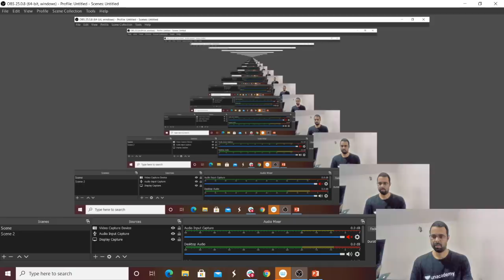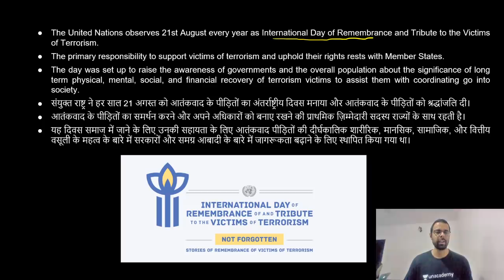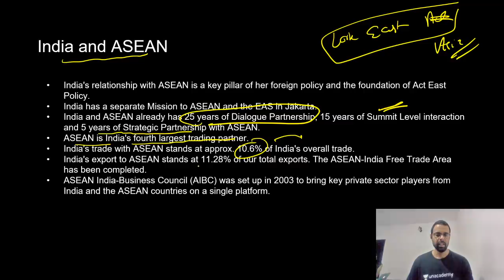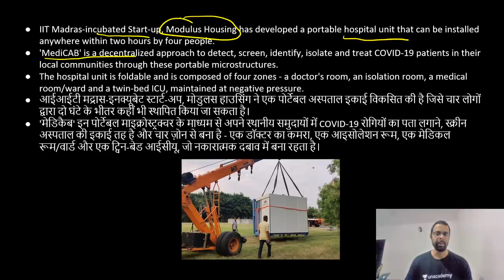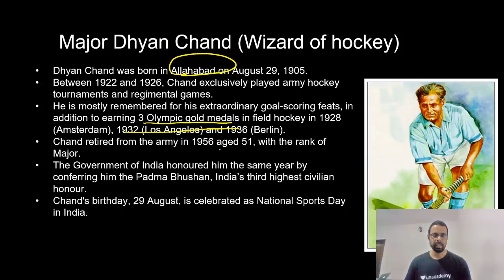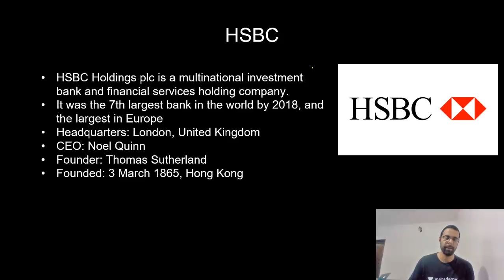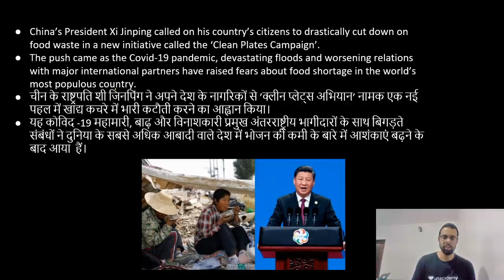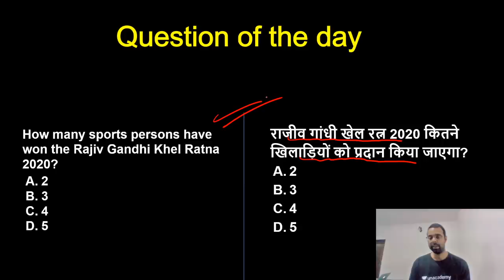5:00 AM - Current Affairs Quiz 2020 by Bhunesh Sharma | 23 August 2020 | Current Affairs Today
Current Affairs Quiz 2020 by Bhunesh Sir | 23 August 2020 | Current Affairs Questions 2020 | Current Affairs Today

✿ Morning Shows:
05:00 AM - Current Affairs Quiz Show by Bhunesh Sir
06:30 AM - One Word Substitution & Idioms by Harsh Sir
07:00 AM - The Hindu Editorial Analysis by Vishal Sir
07:45 AM - फटाफट English by Harsh Sir
08:00 AM - Current Affairs Show by Bhunesh Sir
08:40 AM - Vocabulary Show by Harsh Sir

✿ All Competitive Exams:
05:30 AM - Maths Short Tricks by Prabal Sir

✿ IBPS RRB PO/Clerk 2020:
09:00 AM - Maths by Akask Sir
10:00 PM - Reasoning by Radhey Sir

✿ RRB NTPC 2019-20 (CBT-1):
09:00 AM - General Awareness by Rohit Sir
09:30 AM - General Science by Neeraj Sir
10:00 AM - Reasoning by Deepak Sir
11:00 AM - Maths by Sahil Sir

✿ RRB Group D 2019-20:
12:00 PM - General Science by Priya Ma'am
12:30 PM - Maths by Sahil Sir
01:00 PM - General Awareness by Bhaskar Sir
01:30 PM - Reasoning by Hitesh Sir

✿ IBPS RRB PO/Clerk 2020 (Prelims) Crash Course:
02:00 PM - Reasoning by Puneet Sir
03:00 PM - English by Vishal Sir
04:00 PM - Maths by Arun Sir

✿ All Exams Daily Live Quiz:
05:00 PM - General Awareness by Sushmita Ma'am

✿ SSC/Banking/All Exams
05:00 PM - English by Aisha Ma'am

✿ Daily Current Issues:
05:45 PM - Current Issues by Krati Ma'am

✿ All Competitive Exams:
07:00 PM - GA/Current Affairs by Bhasker Sir

✿ SSC CGL 2020 Foundation Course:
06:00 PM - GK by Priya Ma'am
06:30 PM - Reasoning by Deepak Sir
07:00 PM - English by Sandeep Kesarwani Sir
08:00 PM - Maths by Dhasu Sir

✿ SSC JE 2019-20 (Technical) Crash Course:
03:00 PM - Mechanical Engg. by Neeraj Sir
10:00 PM - Electrical Engg. by Ashish Sir
10:00 PM - Civil Engg. by Sandeep Jyani Sir

✿ All Competitive Exams:
09:00 PM - English by Anchal Ma'am
09:00 PM - Math by Rahul Sir
11:00 PM - GK by Bhaskar Sir
12:00 AM - GK Quiz by Sushmita Ma'am

1. One Subscription, Unlimited Access
2. Learn from your favorite teacher
3. Real time interaction with teacher
4. You can ask doubts in live class
5. Limited students
6. Download the videos & watch offline